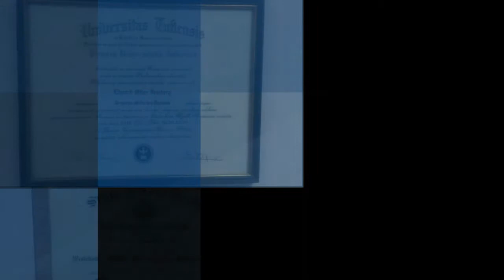Dr. Edward Feinberg, DMD - Saving Hopeless Teeth for over 30 Years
An overview of the restorative dentistry practiced by Dr. Edward Feinberg DMD.  From precision attachment cases to crown and bridgework, Dr. Feinberg offers treatments for saving teeth that other dentists are ready to extract.